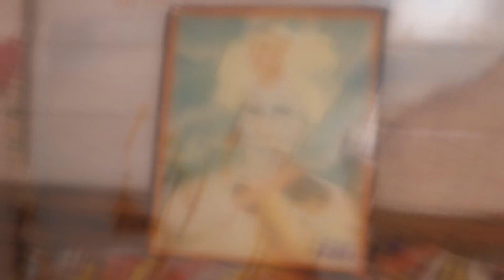Royal Rajpurohit Wedding 2023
rajshreee studio bhawarani